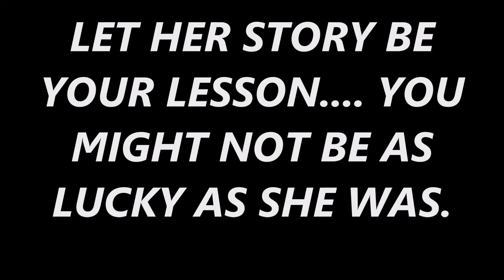I Almost Lost My Life on The First Date Woman Warns About Dating Apps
A woman has a story to tell, hoping to save others as she recounts almost losing her life on a first date with a man she met on a dating app.